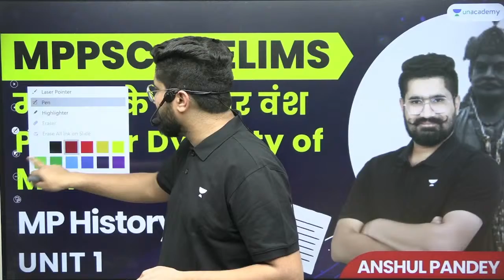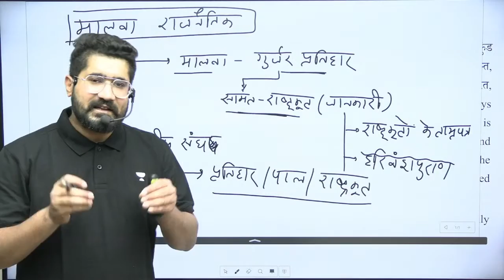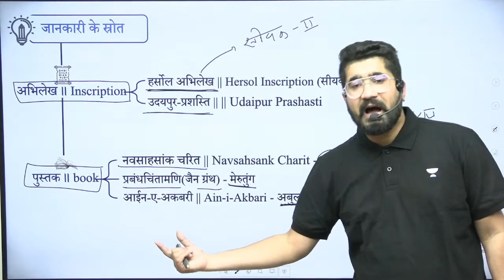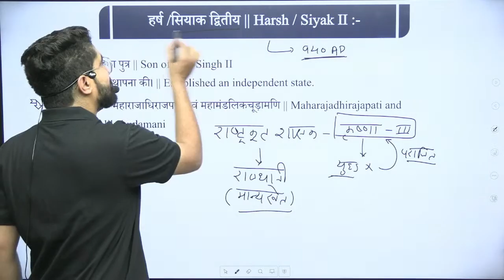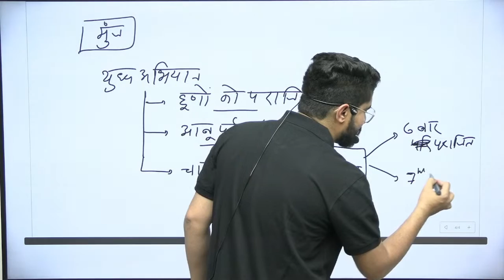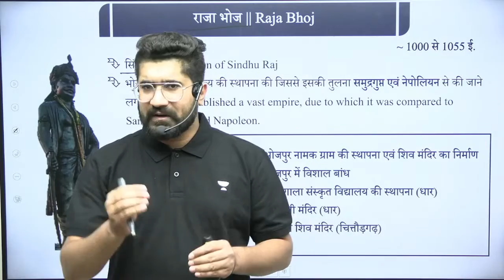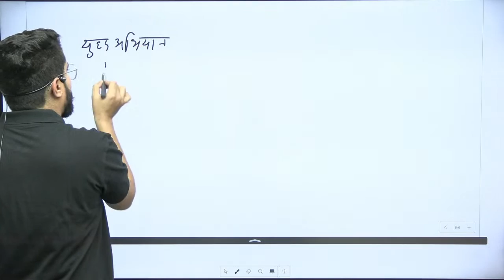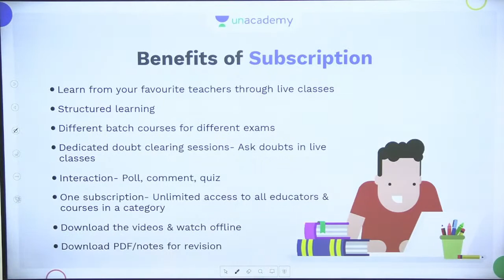L7: रियासत | Parmar of Malwa | Unit 1 | MP History | MPPSC Prelims | Anshul Pandey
Parmar Synasty of Malwa from Unit 1 MP History for MPPSC Prelims will be discussed in this session by Educator Anshul Pandey to clear your concepts and make you confident about your MPPSC Prelims Preparation. Check out the series and upgrade yourself.

Call Anshul Pandey's team on 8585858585 and take your MPPSC & VYAPAM Preparations to the next level.

➤ About the Educator:  Bachelors In Civil Engineering Cleared 'MPPSC MAINS' I have wrote a Book namely " Madhya Pradesh ka Etihas". Main Subjects - MP History

You can enroll to Unacademy Subscription and get the following benefits:
1. Learn from your favourite teacher
2. Dedicated DOUBT sessions
3. One Subscription, Unlimited Access to Live Online Classes and Videos
4. Real-time interaction with best-in-class teachers
5. You can ask doubts in live online classes
6. Limited students in each Class
7. Download the videos & watch them offline